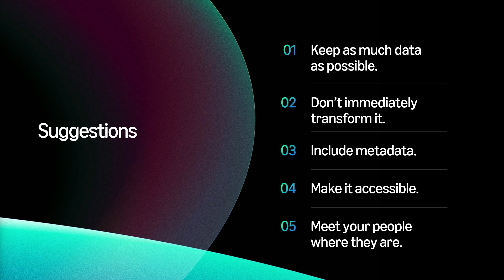AWS re:Invent 2024 - Over 18 years of Big Data on AWS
SmugMug transformed its photo storage infrastructure by aggregating data on Amazon S3, addressing the complex challenges of managing billions of high-resolution images for its global user base. Hear from Don MacAskill, CEO and Co-Founder of SmugMug, to learn about SmugMug’s data strategies and insights for optimizing data management.